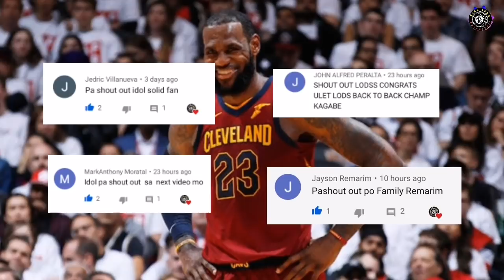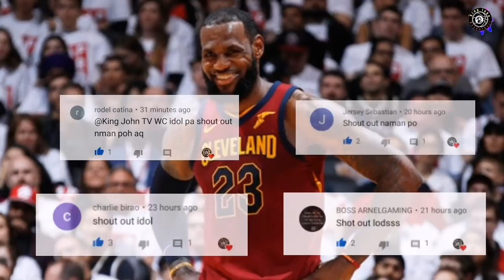Ang Halimaw na Performance ni Lebron James Laban sa Raptors! Natapos ang laro ng walang Turnover!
Content👇
-Lakers Highlights
-Lakers News
-Lakers Workouts
-Nba2k Gameplay

Help me reach 100KSubscribers Thanks!!!